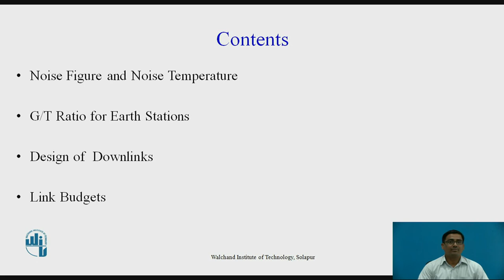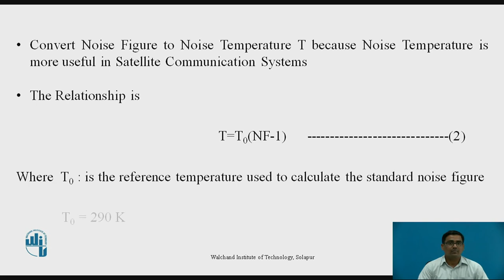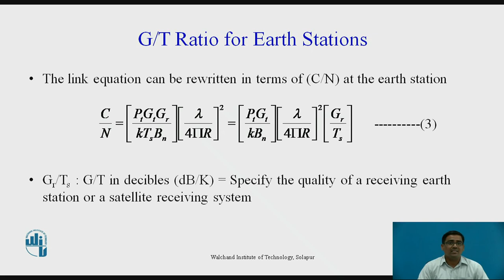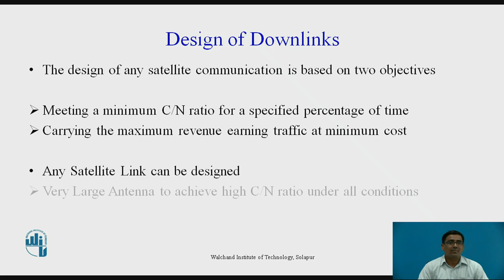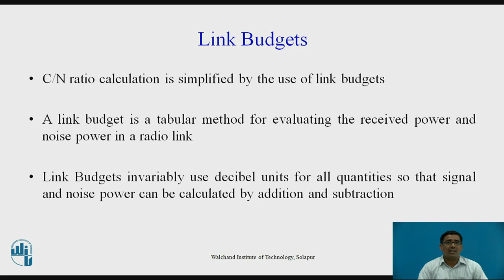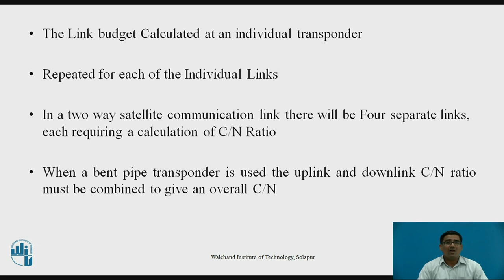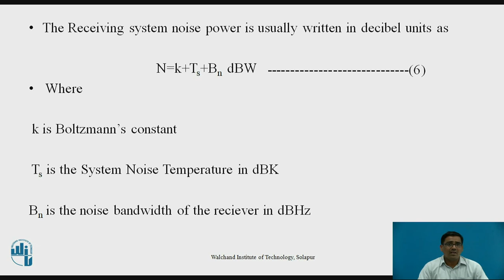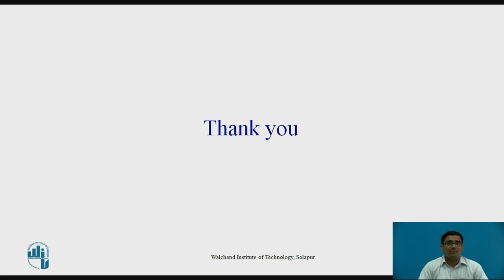Design of Downlinks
Mr.Pravin Yalappa Kumbhar
Assistant Professor
Department of Electronics & Telecommunication Engineering